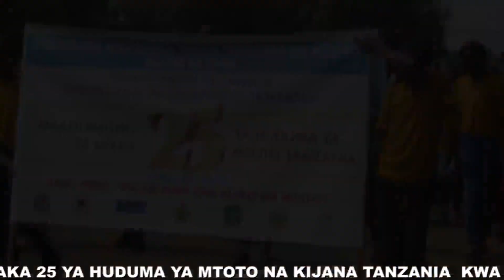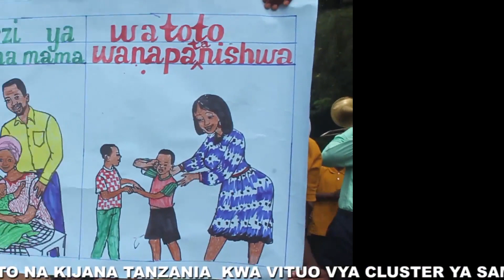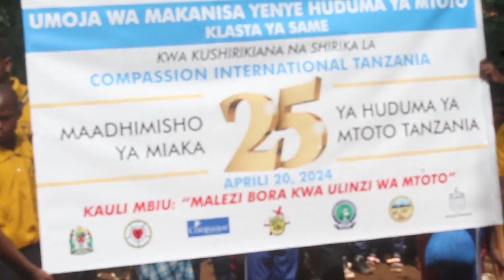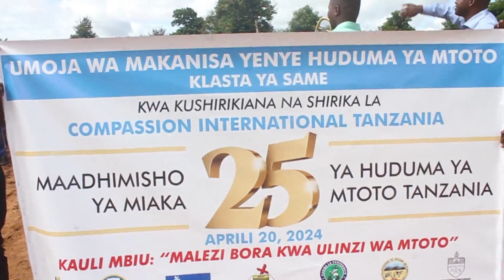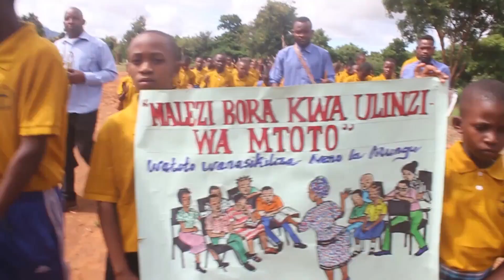MAKALA MAALUM YA MAADHIMISHO YA MIAKA 25 YA HUDUMA YA MTOTO NA KIJANA TANZANIA KLASTA YA SAME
Hii hapa makala ya maadhimisho ya miaka 25 ya kuanzishwa kwa huduma ya mtoto na kijana KLASTA ya Same